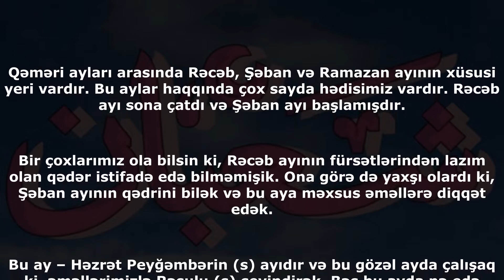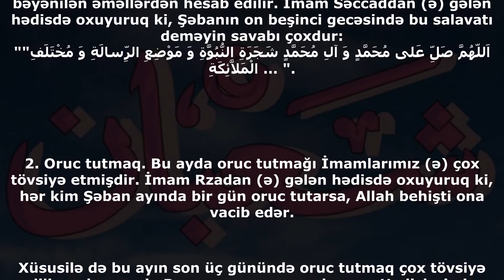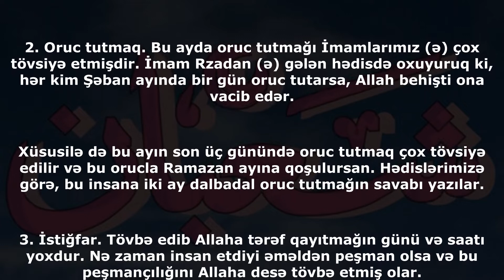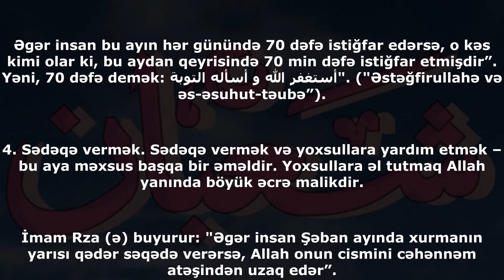Şəban ayında Rəsuli-Əkrəmi (s) nə ilə sevindirə bilərik?